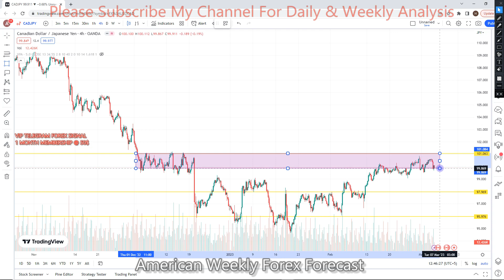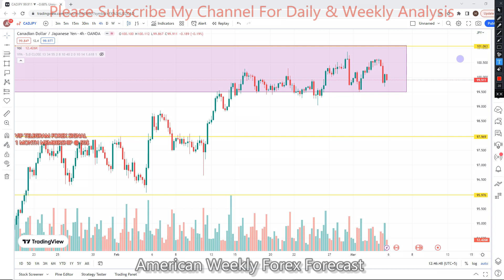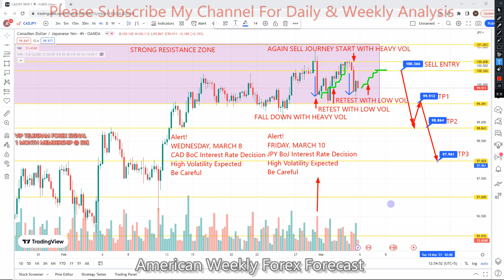CADJPY 06 TO 10 Mar 2023 American Weekly Forex Forecast